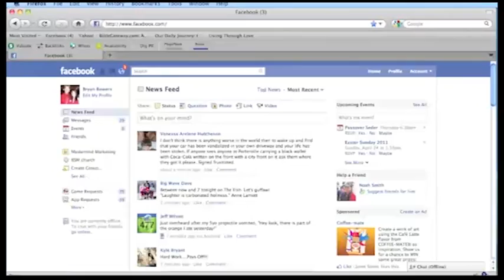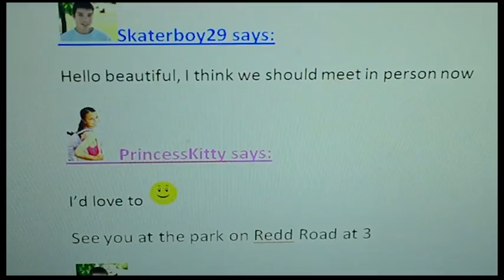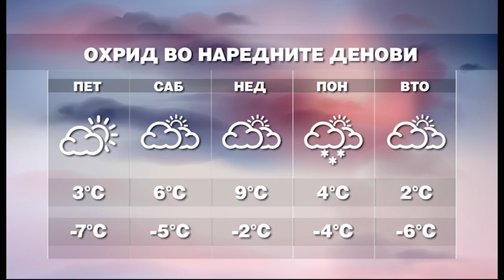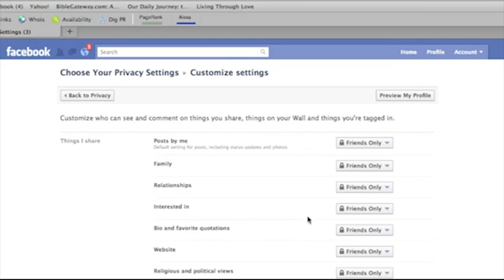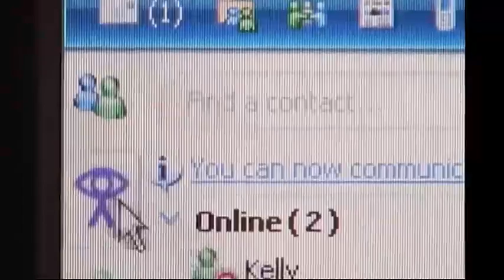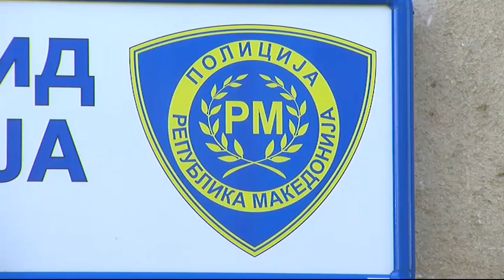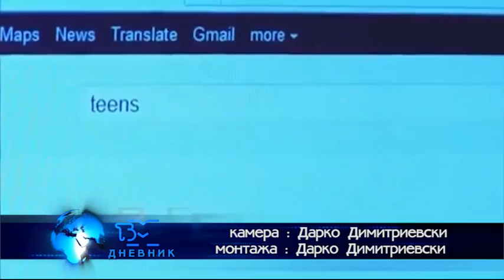ТВМ Дневник 08.01.2015